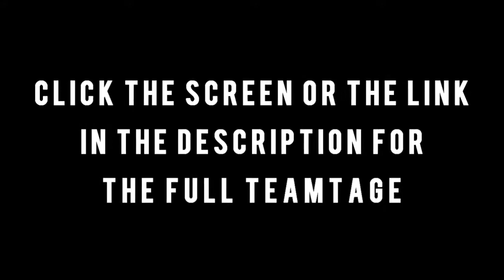The Jorry Squad PROMO! INSANE!